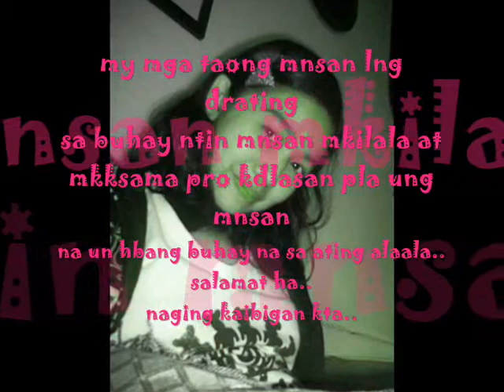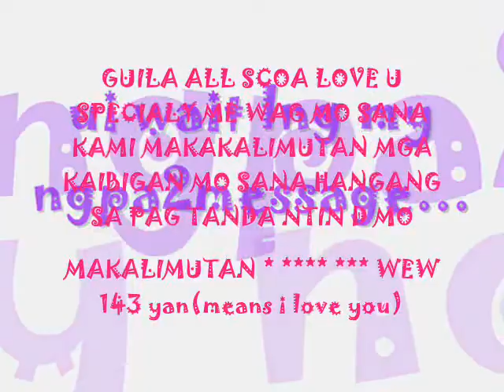to my bestfriend guila...